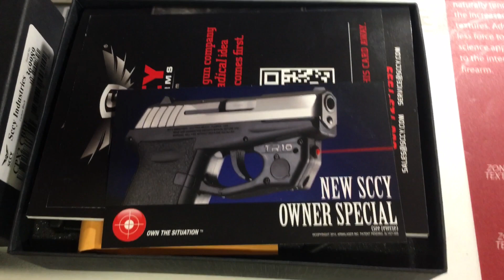SCCY CPX-2 SUCKS!!!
I have had way too many of these come back to my store broken and way to many with issues like this one in this video. This is frustrating because I can't sell the gun like this and have to contact sccy for a replacement screw that should have been on the gun from the factory.